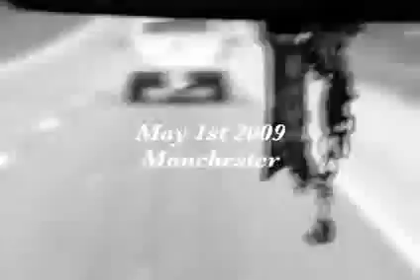Madina Lake: UK Tour Coming.